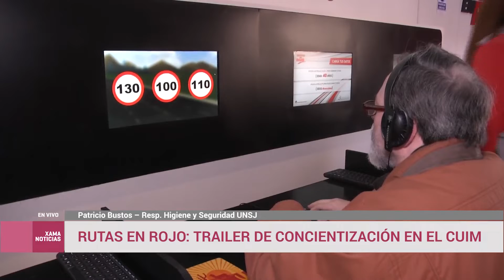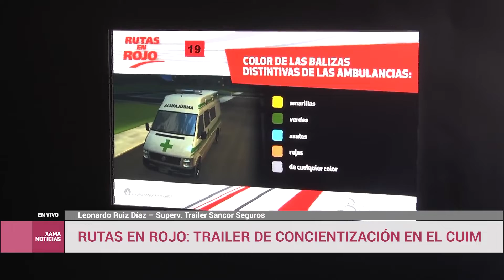Rutas en Rojo: Trailer de concientización en el CUIM 24/08/2022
Patricio Bustos - Resp. Higiene y Seguridad UNSJ
Leonardo Ruiz Díaz - Supervisor Trailer SANCOR Seguros